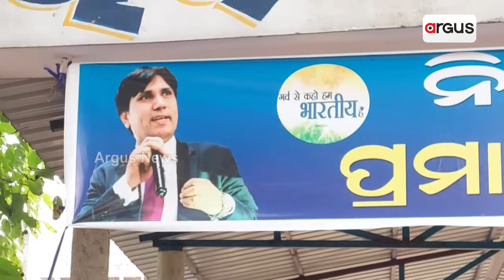Kendrapara: A Loan Free Programme Called "Dharmik Ekta Trust" Initiated In Kendrapara; Smells Foul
ଋଣ ଆପଣଙ୍କର, ଶୁଝିବା ଦାୟିତ୍ଵ ଆମର || Loan Free Program || Kendrapara.